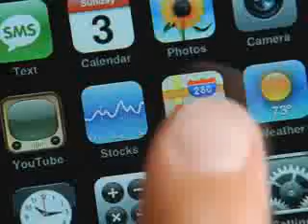Apple iphone 2G.flv